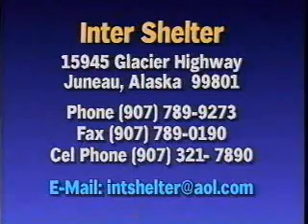InterShelter News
InterShelter™, a patented revolutionary portable shelter, made of a high-tech aerospace composite material, or cutting edge HD plastic that has bridged the gap from tents and trailers to traditionally built framed houses. Built to sustain hurricane strength winds or earthquakes, and insulated to stay warm in extreme arctic sub-zero degree weather or cool in hot desert climates, these structures can be assembled in just a few hours by three untrained people.